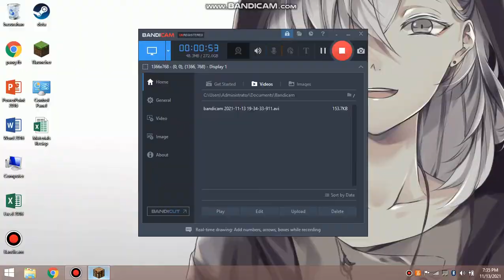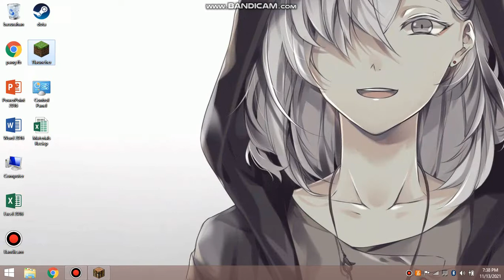Rustv2/v3 Trios Raiding Diannn